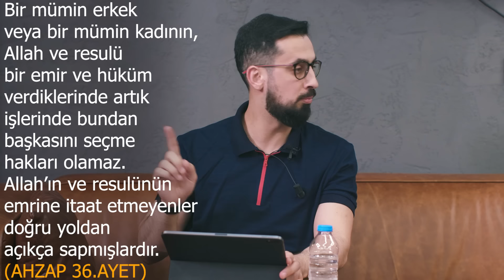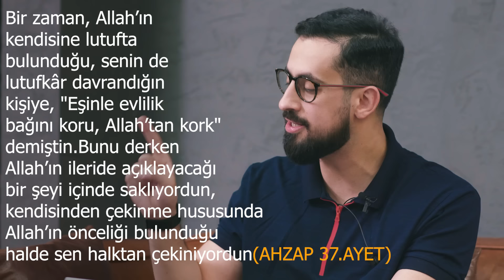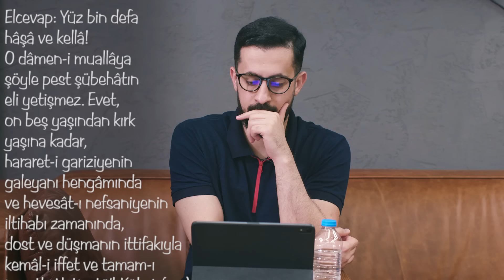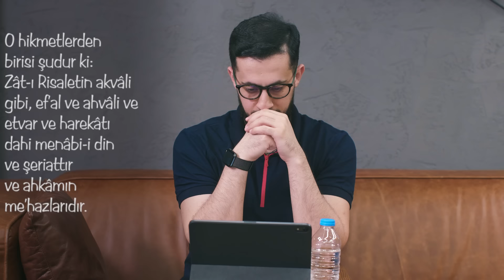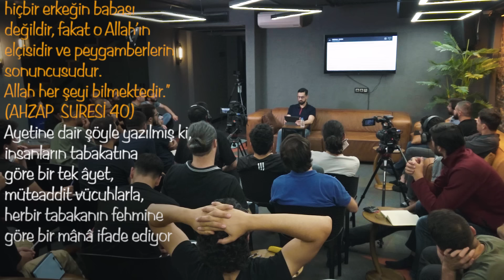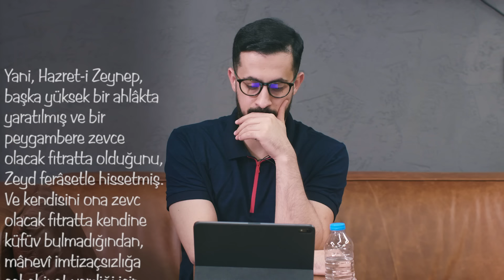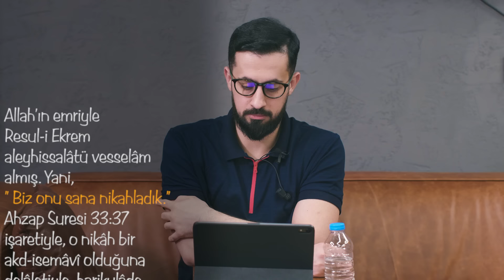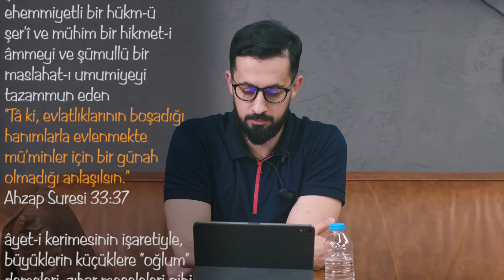Hz. Muhammed'in (sav) Evlatlığının Eşi Hz. Zeynep (ra) İle Evlenme Olayı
Hz.Muhammed'in(sav) evlatlığının eşi Hz.Zeynep ile Evlenme olayının hakikatini konu aldık .
Olayı hiç araştırmadan bu konuda bilgisizce konuşmak yerine olayın aslı nedir hikmetleri nelerdir gibi konulara değindik
İyi seyirler…

00:00 Giriş
01:01 Hz Zeynep (ra)
02:18 Zeyd B.Harise (ra)
4:17 Gazve  Seriye Nedir ?
04:40 Bedir Savaşında Öne Çıkan 3 Sa habe
05:11 Hür Biriyle Mevali Biri Evlene Bilir Mi
6:18 Ahzab Suresi 37. Ayet
07:37 Hz. Aişe (ra) annemizin evliliği
12:17 Efendimiz'in (sav) Hanımlarının hayatın temelindeki rolleri

7.Mektup,
Yedinci Mektup

Bana söylemek üzere Şamlı Hafız'a iki şey demişsiniz:
Birincisi: "Hazret-i Peygamber aleyhissalâtü vesselâmın Zeynep'i tezevvücünü, eski zaman münafıkları gibi yeni zamanın ehl-i dalâleti dahi medar-ı tenkit buluyorlar; nefsanî, şehevânî telâkki ediyorlar" diyorsunuz.
Elcevap: Yüz bin defa hâşâ ve kellâ! O dâmen-i muallâya şöyle pest şübehâtın eli yetişmez. Evet, on beş yaşından kırk yaşına kadar, hararet-i gariziyenin galeyanı hengâmında ve hevesât-ı nefsaniyenin iltihabı zamanında, dost ve düşmanın ittifakıyla kemâl-i iffet ve tamam-ı ismetle Haticetü'l-Kübrâ (r.a.) gibi ihtiyarca birtek kadınla iktifa ve kanaat eden bir zâtın, kırktan sonra, yani hararet-i gariziye tevakkufu hengâmında ve hevesât-ı nefsâniyenin sükûneti zamanında kesret-i izdivaç ve tezevvücâtı, bizzarure ve bilbedâhe, nefsanî olmadığını ve başka ehemmiyetli hikmetlere müstenit olduğunu, zerre kadar insafı olana ispat eder bir hüccettir.
O hikmetlerden birisi şudur ki: Zât-ı Risaletin akvâli gibi, ef'al ve ahvâli ve etvar ve harekâtı dahi menâbi-i din ve şeriattır ve ahkâmın me'hazlarıdır. Şıkk-ı zâhirîsine Sahabeler hamele oldukları gibi, hususî dairesindeki mahfî ahvâlâtından tezahür eden esrar-ı din ve ahkâm-ı şeriatın hameleleri ve râvileri de ezvâc-ı tâhirattır ve bilfiil o vazifeyi ifa etmişlerdir. Esrar ve ahkâm-ı dinin hemen yarısı, belki onlardan geliyor. Demek bu azîm vazifeye, birçok ve meşrepçe muhtelif ezvâc-ı tâhirat lâzımdır. Gelelim Hazret-i Zeynep'in tezevvücüne: Yirmi Beşinci Sözün Birinci Şulesinin Üçüncü Şuaının misallerinden olan مَاكَانَ مُحَمَّدٌ اَبَۤا اَحَدٍ مِنْ رِجَالِكُمْ وَلٰكِنْ رَسُولَ اللهِ وَخَاتَمَ النَّبِيِّنَ âyetine dair şöyle yazılmış ki, insanların tabakatına göre birtek âyet, müteaddit vücuhlarla, herbir tabakanın fehmine göre bir mânâ ifade ediyor. Bir tabakanın şu âyetten hisse-i fehmi şudur ki:Resul-i Ekrem aleyhissalâtü vesselâmın hizmetkârı veya "Oğlum" hitabına mazhar olan Zeyd (r.a.), rivayet-i sahiha ile itirafına binaen, izzetli zevcesini kendine mânen küfüv bulmadığı için tatlik etmiş. Yani, Hazret-i Zeynep, başka yüksek bir ahlâkta yaratılmış ve bir peygambere zevce olacak fıtratta olduğunu, Zeyd ferâsetle hissetmiş. Ve kendisini ona zevc olacak fıtratta kendine küfüv bulmadığından, mânevî imtizaçsızlığa sebebiyet verdiği için tatlik etmiştir. Allah'ın emriyle Resul-i Ekrem aleyhissalâtü vesselâm almış. Yani, ...nın işaretiyle, o nikâh bir akd-i semâvî olduğuna delâletiyle, harikulâde ve örf ve muâmelât-ı zâhiriye fevkinde, sırf kaderin hükmüyledir ki, Resul-i Ekrem aleyhissalâtü vesselâm o hükm-ü kadere inkıyad göstermiştir ve mecbur olmuştur; nefis arzusuyla değildir.. Şu kader hükmünün de ehemmiyetli bir hükm-ü şer'î ve mühim bir hikmet-i âmmeyi ve şümullü bir maslahat-ı umumiyeyi tazammun eden ... âyet-i kerimesinin işaretiyle, büyüklerin küçüklere "oğlum" demeleri, zıhar meseleleri gibi, yani karısına "Anam gibisin" dese haram olduğu gibi değildir ki, ahkâm onunla değişsin. Hem büyüklerin raiyetlerine ve peygamberlerin ümmetlerine pederâne nazar ve hitapları, vazife-i risalet itibarıyladır; şahsiyet-i insaniye itibarıyla değildir ki, onlardan zevce almak uygun düşmesin. İkinci bir tabakanın hisse-i fehmi şudur ki: Bir büyük âmir, raiyetine pederâne bir şefkatle bakar.

Sahabe
Sahabe Hayatları
Sahabe Ne Demek
Sahabe Isimleri
Sahabe Iklimi
Hayatüs Sahabe
Akabe
Hicret